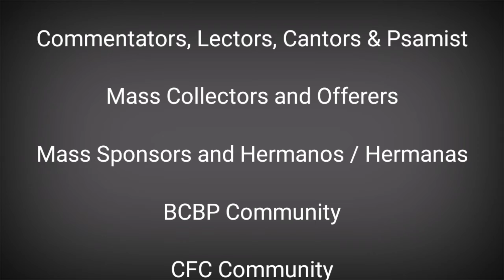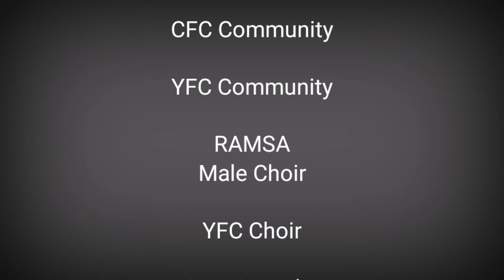MISA DE GALLO COMPILATION 2020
This year I had just completed attending novena mass for 9 days plus 1 on the 25th of midnight. There are many terms used to name these activities. We called it Simbang Gabi or Misa de Aguinaldo or Misa de Gallo. Sometimes it is called Aguinaldo Mass. Whatever it may be called, one important thing is it is a celebration for the birth of our savior Jesus Christ!

What is Simbang Gabi?
Simbang Gabi (Filipino for "Night Mass") is a devotional nine-day series of Masses practiced by Filipino Catholics and Aglipayans in the Philippines in anticipation of Christmas. This is similar to the nine-day series of dawn Masses leading to Christmas Eve practiced in Puerto Rico called Misa de Aguinaldo.

What is Misa de Gallo?
Misa de Gallo (Spanish for "Rooster's Mass", also Misa de los Pastores, "Shepherds' Mass;" Portuguese: Missa do Galo; Catalan: Missa del gall) is a name for the Catholic Mass celebrated around midnight of Christmas Eve and sometimes in the days immediately preceding Christmas.

Time Stamps
00:00 - Introduction
00:13 - Day 1
01:14 - Day 2
01:23 - Day 3
02:18 - Day 4
02:52 - Day 5
04:07 - Day 6
04:36 - Day 7
05:10 - Day 8
05:36 - Day 9
06:43 - Christmas
09:42 - Shout-Outs

Source:
Wikipedia